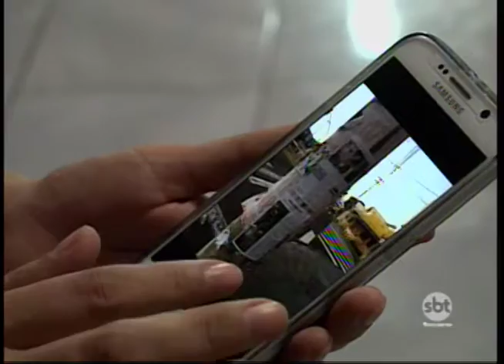Casos de alienação parental aumentam na região